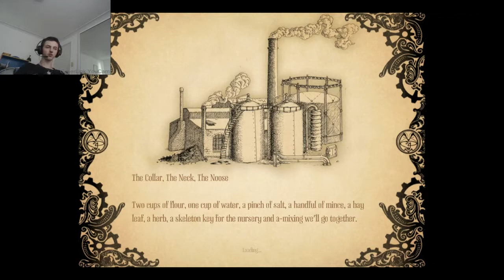Amnesia: A Machine for Pigs Part 4 | IS THAT A PIG!?!?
Bought time I got another video up. been getting lazy with my let's plays.